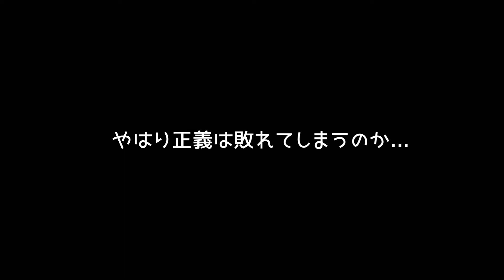No’85 浦安交流会・高州海浜公園レク